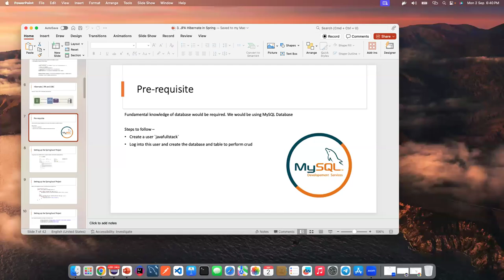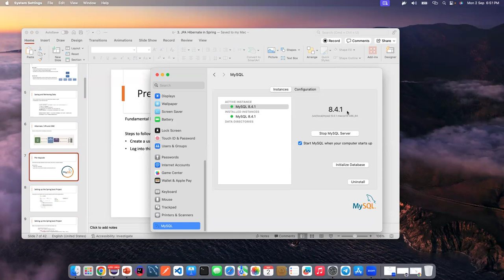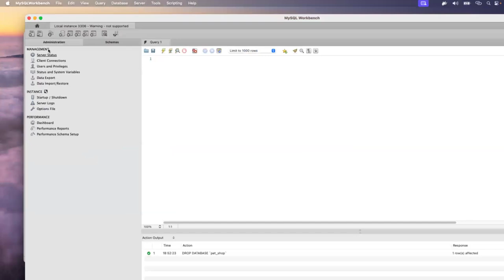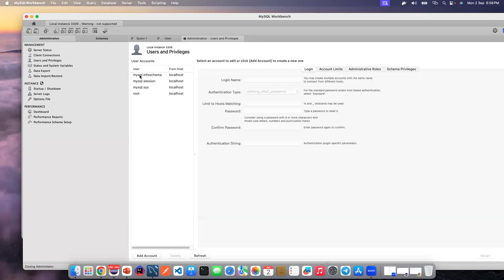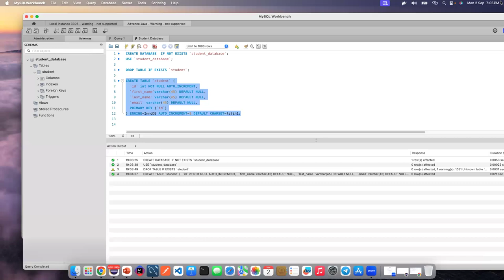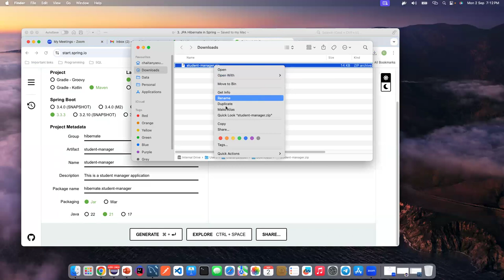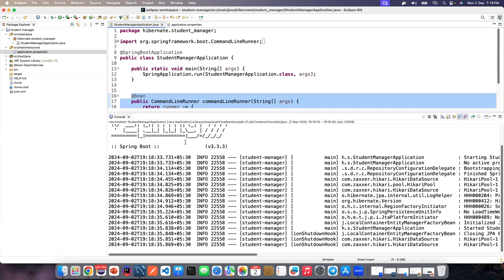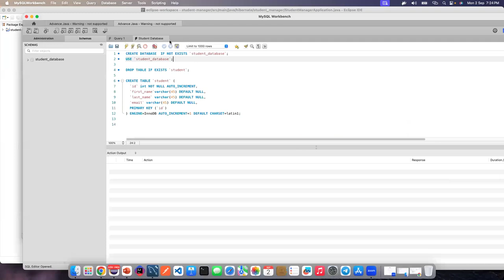STEP BY STEP IN MYSQL |FILE HANDLE IN MYSQL LEARN HOW TO HANDL FILE